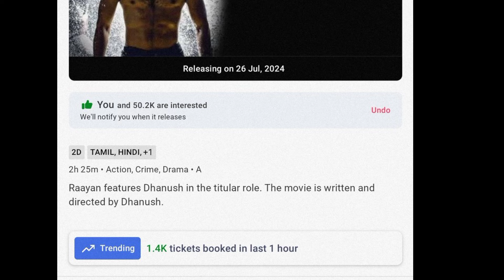Raayan Pre-release Boxoffice in BMS | Trending Topics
Raayan Pre-release Boxoffice